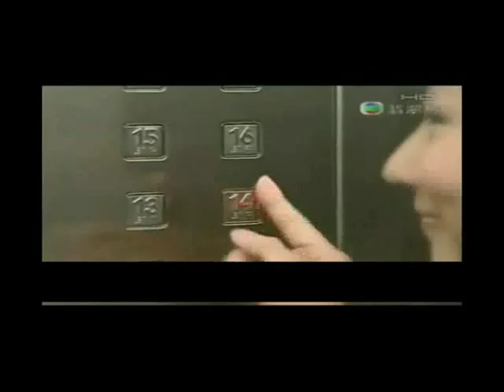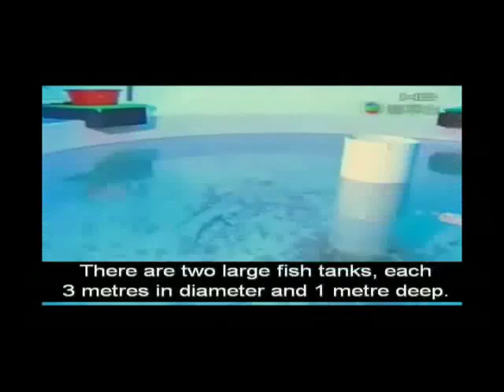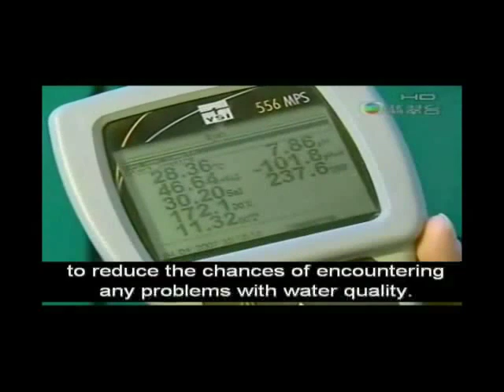Marine Culture Technology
Revised Video: First ever total enclosed aquaculture recycling system for live reef fish.